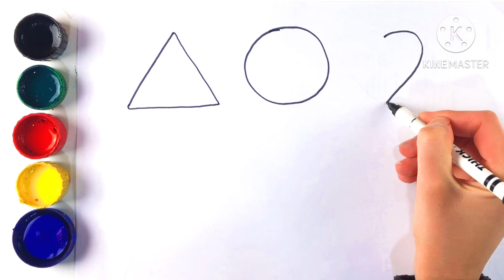Learn Shapes Circle, Square, Triangle, Star & more | Educational Videos For Toddlers & Babies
Triangle
circle
heart
star
Pentagon
square
shapes

 learn shapes
2d shapes
shapes for kids
2d shapes for kids
learn colors
colors for children
shapes drawing